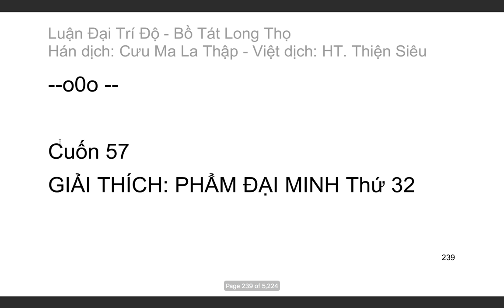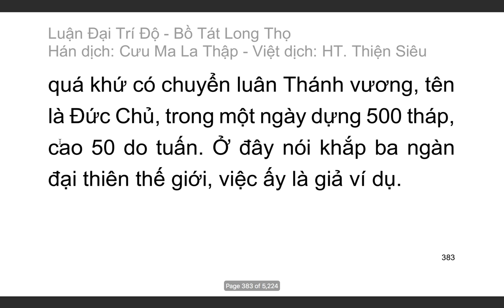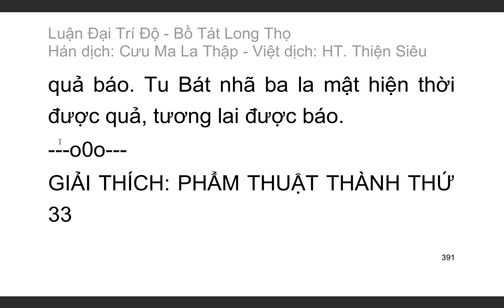Đại Trí Độ Luận| Bồ Tát Long Thọ| Hán dịch: Cưu Ma La Thập| Việt dịch: H.T Thích Thiện Siêu (tiếp)